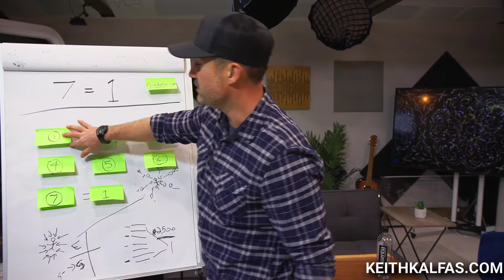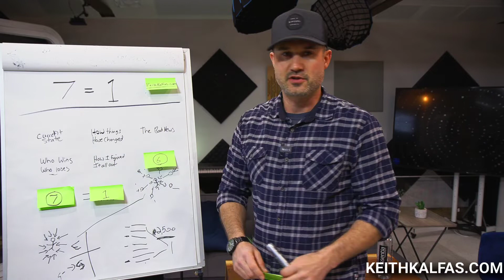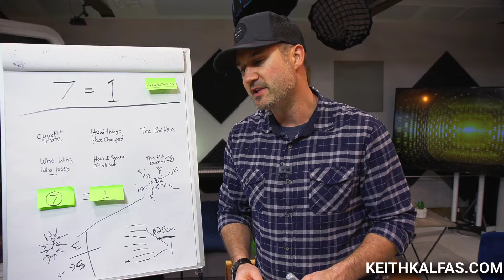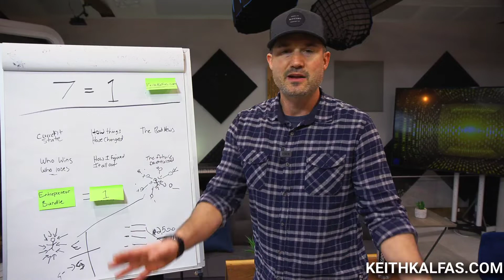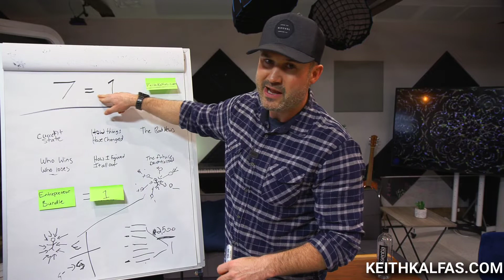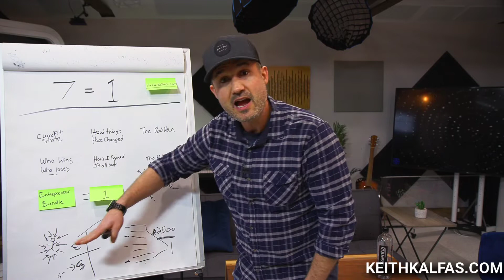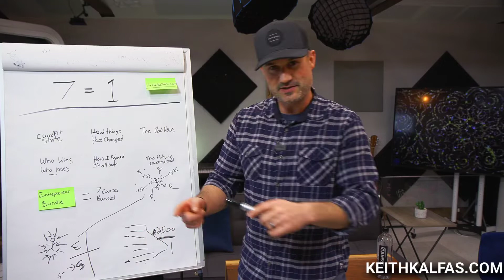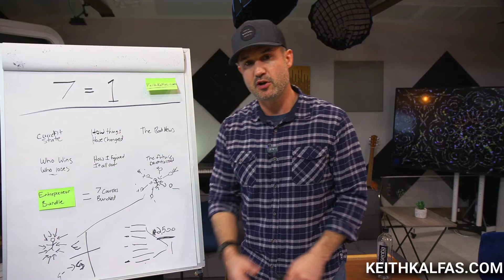How to Start and Grow A Service Business to 6-Figures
Instgram @keithkalfas